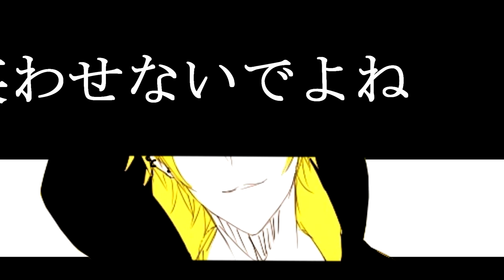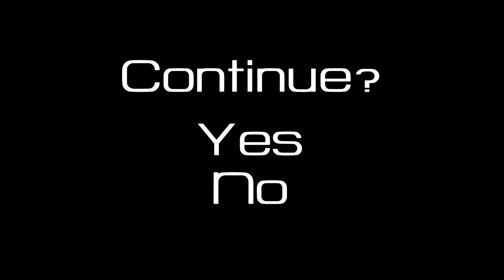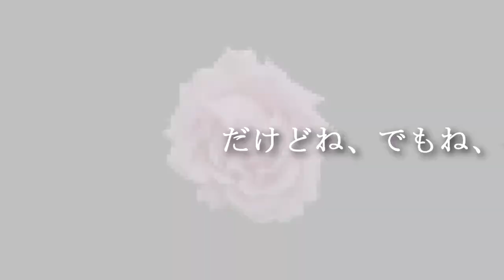| え？あぁ、そう | Eh? Ah, Sou. |【Kai_】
Let's play "Guess when Kai_ gave up animating properly"~~

This is I think the first full length PV I've done so far in my "journey" to learning how the f*** to animate... Much thanks to Theresa sensei for teaching me some stuff~~ Lots of thanks and appreciation to people who do sony vegas tutorials in general really. It was great f***ing help!

Also thanks to Serra for helping me mix because I am the absolute shit at mixing~

Anyways.. I wanted to put English subs on there but eh... Too lazy~ Plus it won't look very good I think, especially since I'm singing in Japanese~

I actually wanted to do this song since a lonnnngg time ago but never got to it.. I recently got convinced to audition for someone's chorus and I also heard Ren-sama's cover of it with Dasoku I think? And I just had to cover it OTL

I apologise sincerely about the quality of the animation btw.. I tried my best but I got impatient after Sony Vegas broke down a few times... And I also chose the worrssttt renders... Plus I f**ked up at multiple places and realised too late...

Btw. Please ignore my adlibs. I think I was drunk. ouo)b

Anyyywaayyss.. I'm gonna stop blabbing~~

Links to the awesome people that helped make this thing happen..

Credits:
Written | Composed | Arranged | ChouChouP
Vocals | Video | Kai
Mix | Serraphi
Art| Once again totally don't know. I'm gonna get into trouble one day. Definitely.